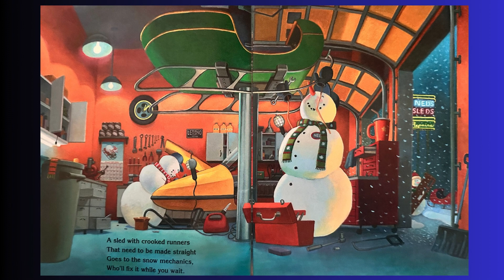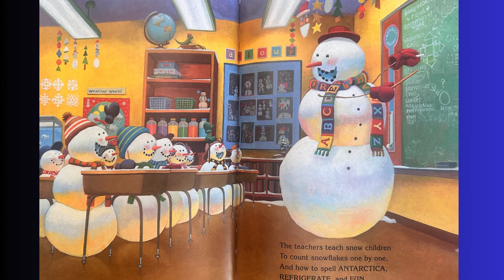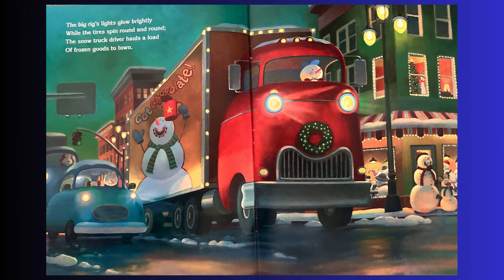Snowmen At Work: Read Aloud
(Amazon)